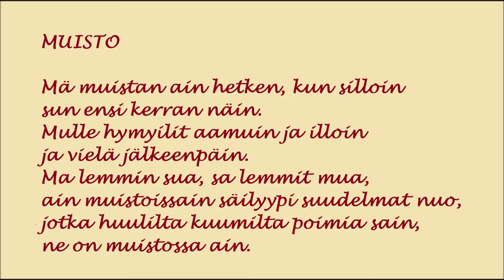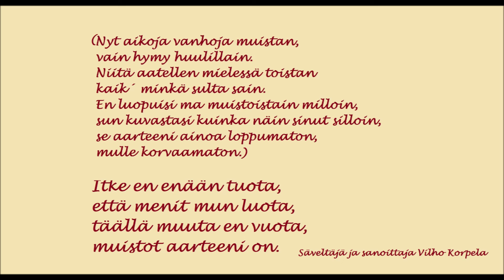MUISTO, H.Stenberg ja Pathé-orkesteri vuonna 1929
H. Stenberg ja Pathé-orkesteri levyttivät vuonna 1929 Pariisissa Pathé levy-yhtiön studiossa Vilho Korpelan MUISTO valssin. Nämä Ranskassa äänitetyt levytykset ovat harvinaisempaa kuultavaa.
Samana vuonna Tuure Ara teki tästä hyvin suositun levytyksen, se soi myös sivuillamme. H. Stenberg jättää laulusta toisen säkeistön pois mutta laulaa viimeisen. Kun taas Tuure Ara laulaa ensimmäisen ja toisen säkeistön.